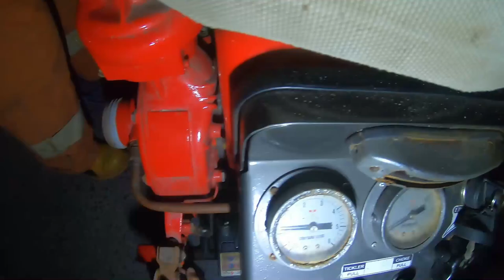451# respon cepat jaya 65 TKM kebakaran komplek DPR banjarmasin juni 2023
451# respon cepat jaya 65 TKM kebakaran komplek DPR banjarmasin juni 2023